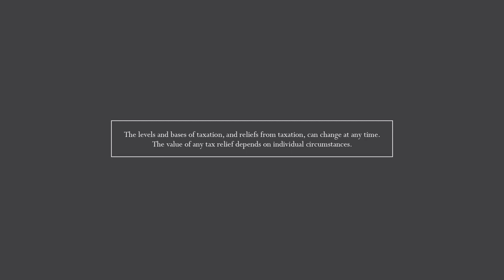SHW Act Now